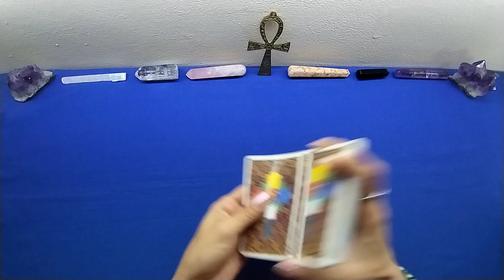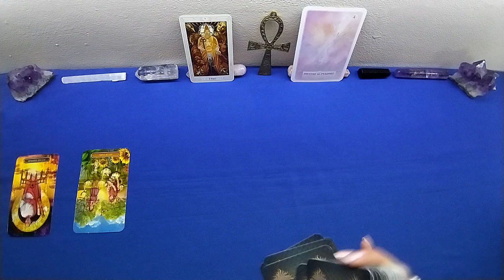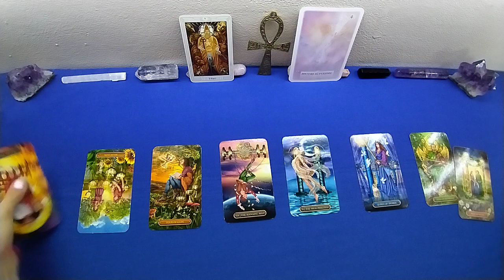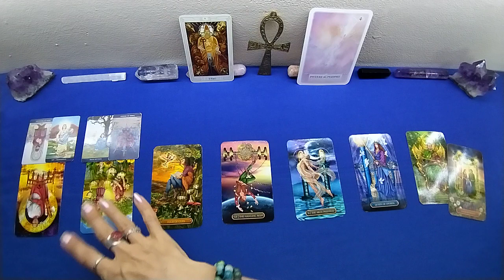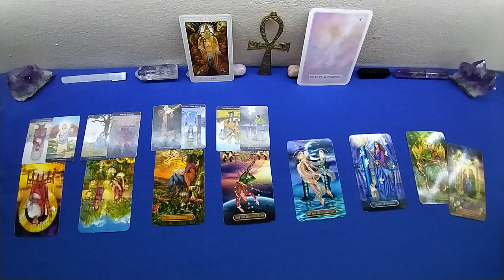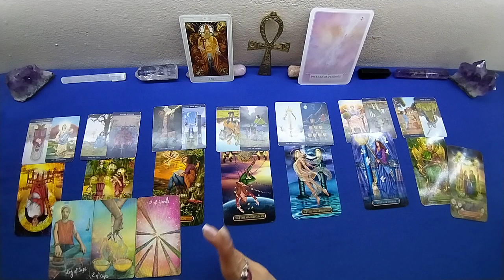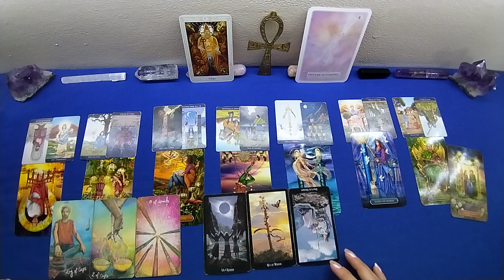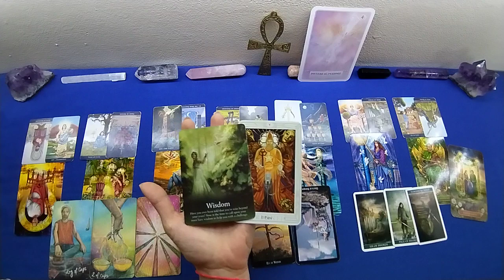VERGINE🌹 RELAZIONI SETTEMBRE 2022